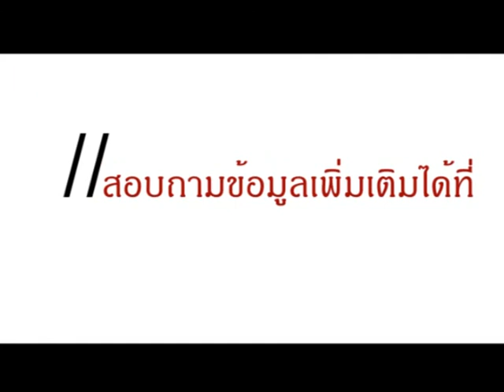SKINPLUS+ เพื่อผิวขาวกระจ่างใสภายใน 14 วัน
ขอแนะนำ SkinPlus+ เครื่องสำอางค์ดูแลผิวหน้าและผิวกาย ปราศจากน้ำหอม 100% พร้อมกับการยอมรับจากลูกค้าว่าใช้แล้วเห็นผลจริงภายใน 7-14 วัน ข้อมูลเพิ่มเติมที่